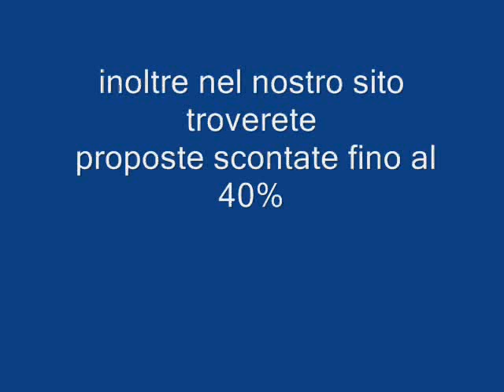EURODAM Galadriel viaggi Pieve di Soligo 04381796937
Veri Hotel galleggianti. Accuratamente disegnati per unire i standard dei migliori hotel con le accomodazioni di casa tua. Potrete scegliere tra diverse tipologie di cabine, interne ed esterne, comunque tutte spaziose a arredate con gusto e raffinatezza, ovunque siano ubicate e con tutti gli accessori per renderle ancora piu'confortevoli. Ristoranti principali, tematici, due piscine (esterna ed interna), jacuzzi, palestra, spa, centro per i massaggi, boutiques, accesso internet, casinò, teatro, bibblioteca, cinema, sala giochi, discoteca,ecc...